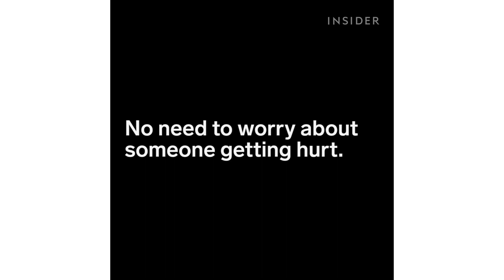Family-Friendly Boxing Game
JABii is a family-friendly boxing game that combines physical activity with a mobile game.